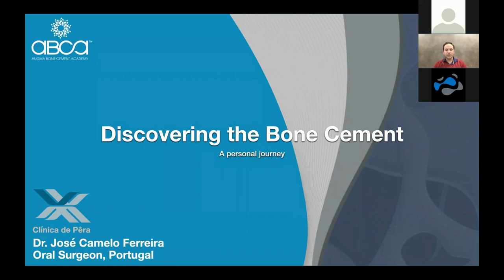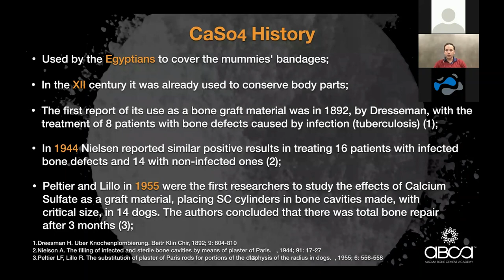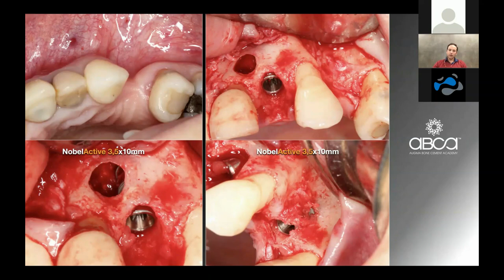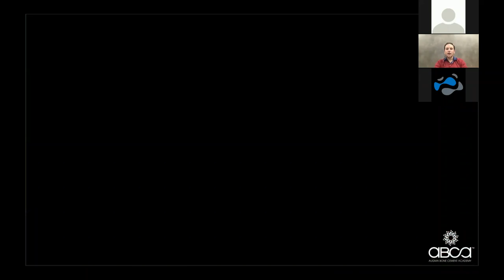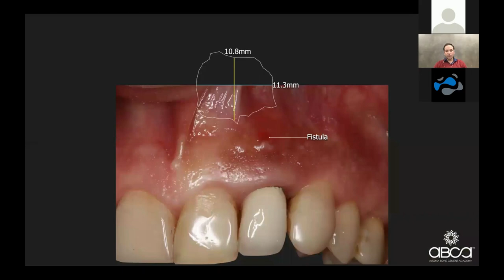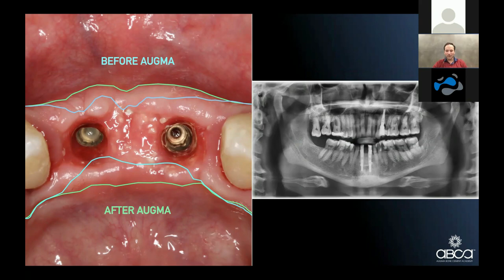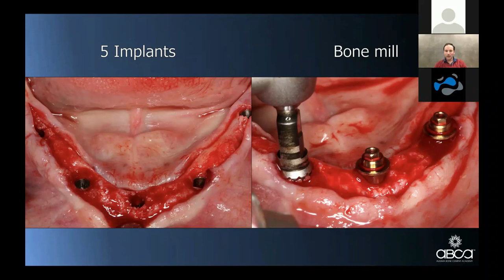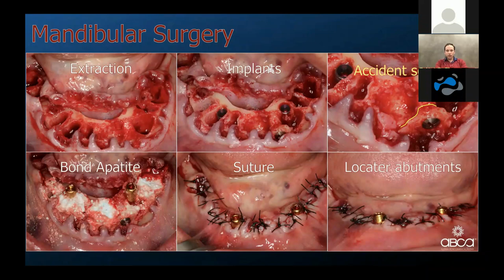Discovering the Bone Cement - A Personal Journey with Dr. José Camelo Ferreira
In this webinar, Dr. Ferreira shares his journey as an oral surgeon. His time as a specialist in traditional augmentation techniques, and how he adopted a new material and method that changed his surgical practice, along with the clinical experience of his patients.
The webinar includes beautiful clinical documentation, myriad Augma cases and great clinical results.